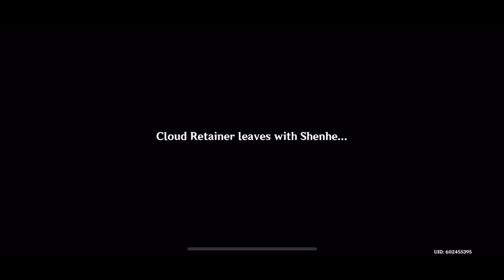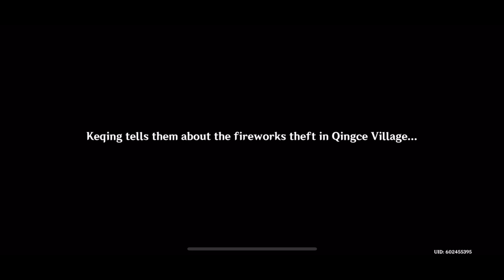Fleeting Colors in Flight: Part 2 Sky-Gazers, Land-Walkers (Genshin Impact)